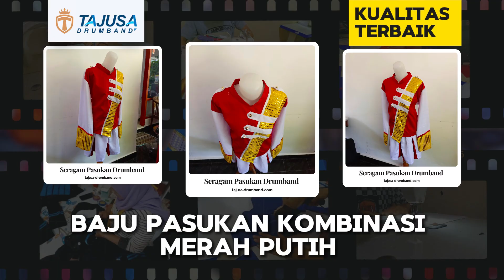Tajusa Drumband || Baju Pasukan Putri warna merah putih dengan slempang payet emas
Pengrajin Alat Drumband